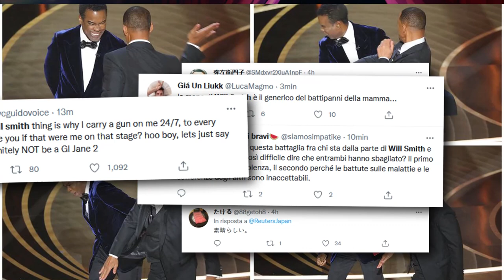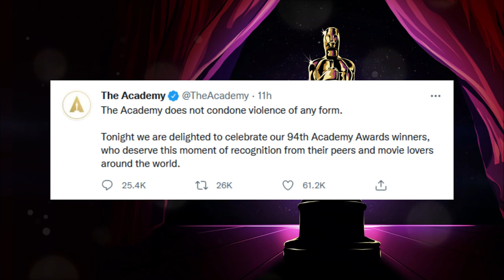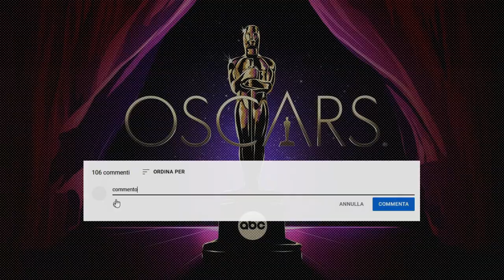Will Smith e lo schiaffo a Chris Rock